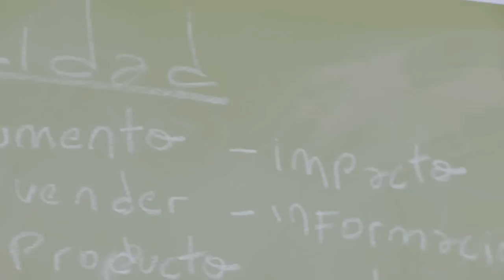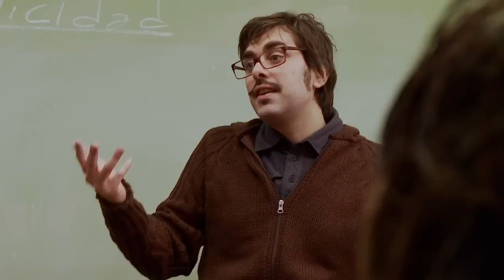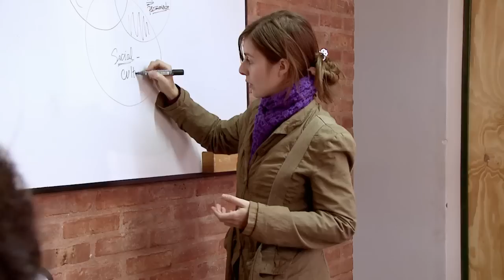YO PUEDO, VOS PODES - Micro 3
Los chicos empiezan a descubrir las herramientas básicas del mundo publicitario, ya que van a tener que crear una campaña. Debaten cuáles son, según su propia visión, las causas de la deserción escolar. Y hoy se plantean dos obstáculos que viven los chicos que abandonan la secundaria: la necesidad de trabajar y los abusos sexuales en el hogar.